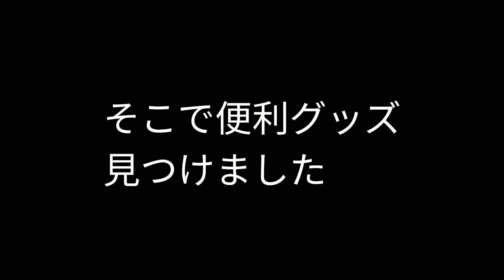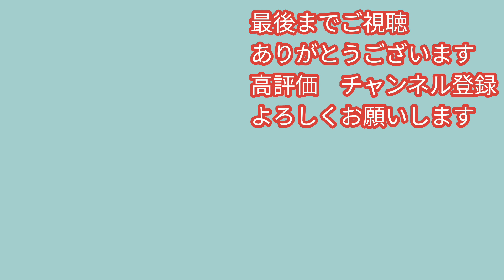【キャンピングカー快適化】隙間収納！びっくり😲こんな所も収納に利用出来るんです。車中泊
簡単でしかも100均で快適化出来ます。蛇口は取り付けたことで水ハネも無く快適ですね。冷蔵庫の水問題はいつも床が濡れていて困っていたんです。給水スポンジを利用したら、びっくり！全部吸いとってくれて床が濡れず助かりました。